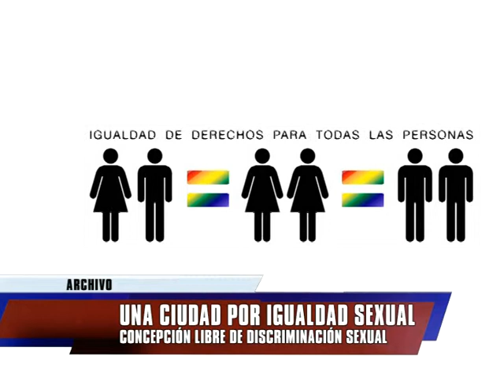IGUALDAD SEXUAL MAGNI